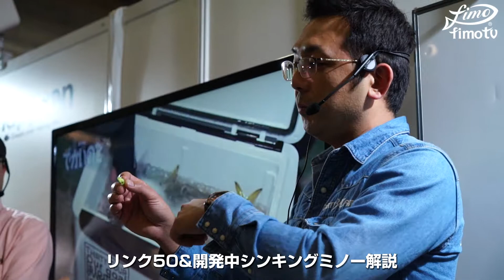【FS大阪2016】34(サーティーフォー)大石竜一氏トークショー/リンク50&開発中シンキングミノー解説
フィッシングショー大阪2016での34(サーティーフォー)大石竜一氏によるトークショーを収録。

4月発売予定のLINK50と秋発売予定の開発中シンキングミノーの使い方や特徴と、プラグでメバル攻略について解説。